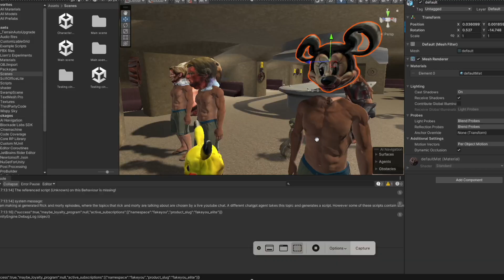3D characters on demand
created with custom dreamgaussian + stable diffusion XL pipeline, autorigged in unity